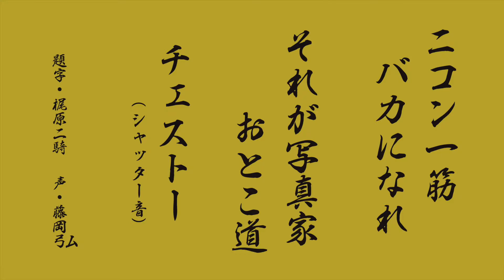【ニコンバカ一代】ベルリンの壁を超えた！ニコンの壁！ / 阿部秀之さん秘蔵ニコングッズ紹介編 / 未知との遭遇2 / 日本一熱いニコンイチ熱い２人が今伝えたいこと /101号館・ニコンせんべいと羊羹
【ニコン愛にあふれたバラエティー番組「ニコンバカ一代」です】

ニコンプラザ東京での阿部さんとのトークイベント
「日本一熱い、ニコンイチ熱い２人が今伝えたいこと」 終了後
阿部秀之さんと老人と文学社の武川さんと3人で
「ニコンバカ一代」の収録をしました。
全4回に分けての放送予定。

今回は阿部秀之さん秘蔵のニコングッズを紹介しながら
ニコンの歴史をお聞きします。

4. バカ一代 vs 老人と文学社 総力決闘 後編

「ニコンバカ一代」とは?

写真家の杉山雅彦がニコンが好きすぎるので
ニコン愛にあふれたYouTube番組を作りました。

ニコンにまつわる色々な事を紹介していく
バラエティー番組です。

※スペシャルサンクソ
YouTubeカメラチャンネル
(ニコンバカ一代という言葉は老人と文学社の番組から生まれました)

Japanimation photo
日本・静岡市
Japan shizuoka-city

●Photo Book・写真集
2019年3月12日発売
写真家 杉山雅彦の初めての写真集
「ニッポンのはたらく人たち」
芥川賞受賞作家「絲山秋子」さんより第16回糸山賞受賞作品
Amazonランキング写真家の本・第二位獲得